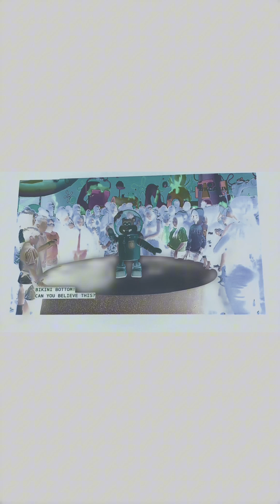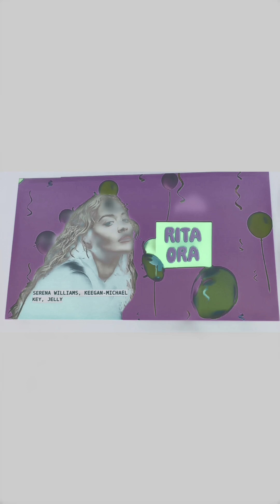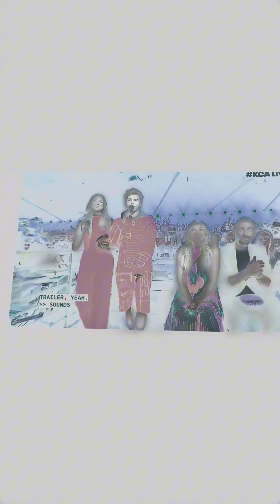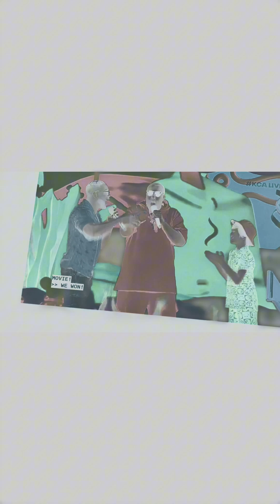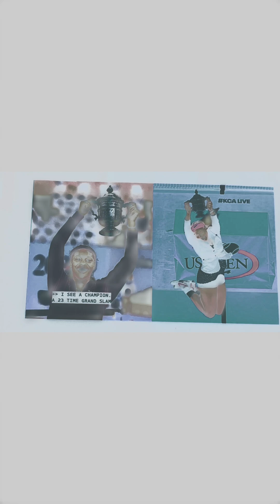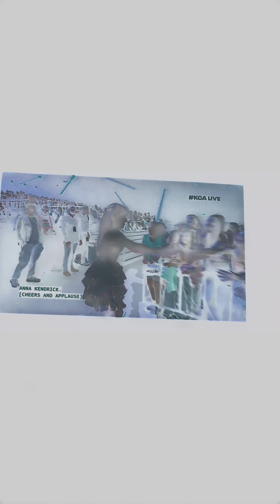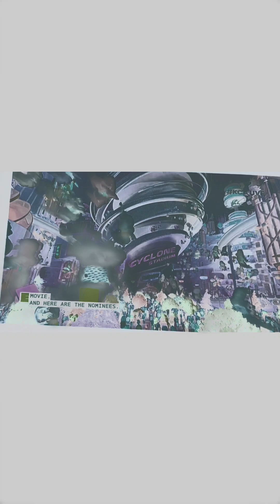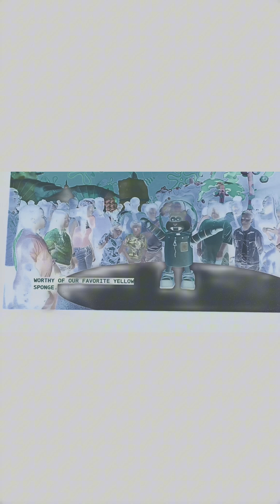My Birthday 🎂 & The 2024 Kids Choice Awards